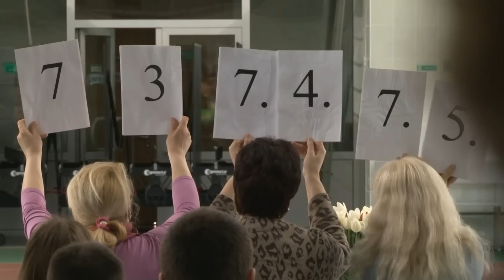Соревнования по аэробике среди факультетов КНТЭУ